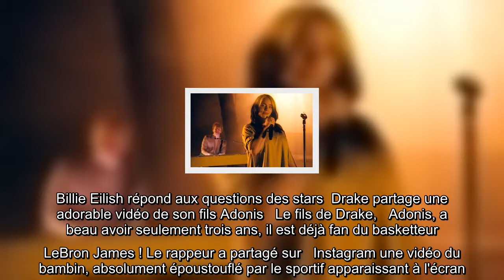Les stars posent des questions à Billie Eilish… Andrew Garfield ne sera pas dans « Spider-Man : No W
Les stars posent des questions à Billie Eilish… Andrew Garfield ne sera pas dans « Spider-Man : No Way Home »…